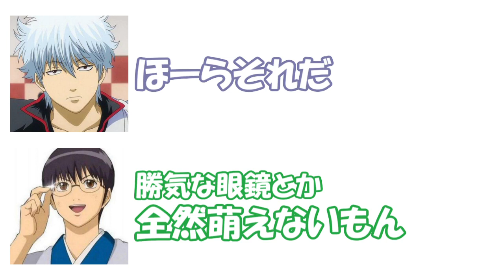【銀魂文字起こし】銀さん「古手川さんがメガネをかけたら・・・」眼鏡娘好きな新八の極論ｗ【吹いたら負け】声優文字起こしRADIO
【吹いたら負け】声優文字起こしRADIOにお越しいただきましてありがとうございます。
色々な声優さんの文字お越しをしておりますのでよかったら見て行って下さい＾＾

【刀剣乱舞文字起こし】佐藤さんが光忠に因んで日常的にカッコつけてしまう行動とは？ｗｗ

【刀剣乱舞文字起こし】小狐丸役、近藤隆さん登場！小狐丸を演じる際に気を付けたこととは！？

【刀剣乱舞文字起こし】まっすーに触発されてワイルドになっちゃう３人が面白すぎるwww

【刀剣乱舞文字起こし】苺に興奮して関西弁になるまっすーがかわいいwww

【うたプリ文字起こし】レンが見たガチな富豪に真斗と翔が驚愕ｗｗ「神は平等では無いんだ」 mp3

【うたプリ文字起こし】真斗の猫声が可愛すぎるｗ翔と真斗のペットのプライベート話